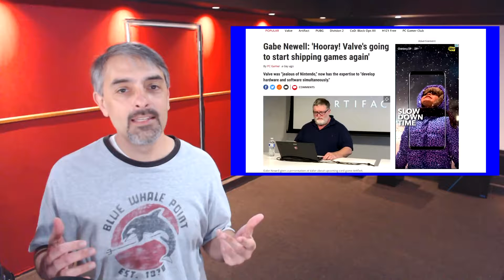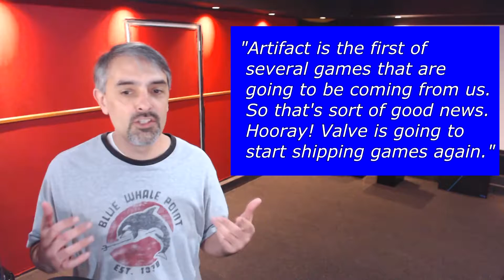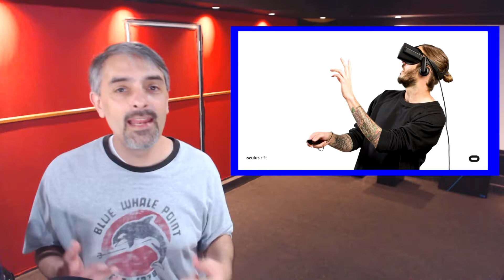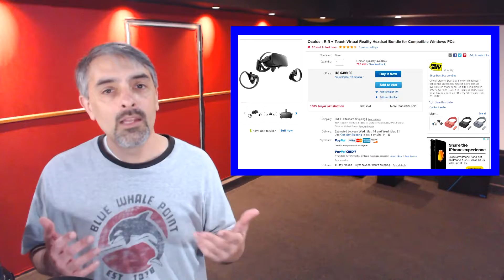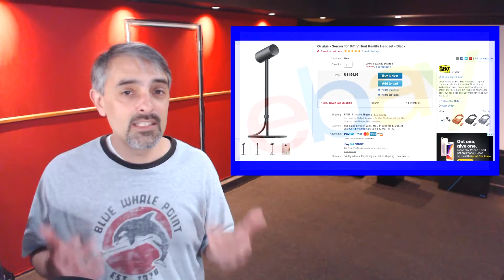VR Game Rankings - Episode 115